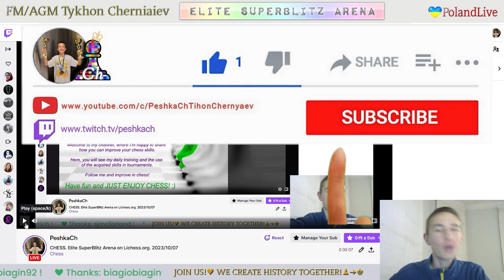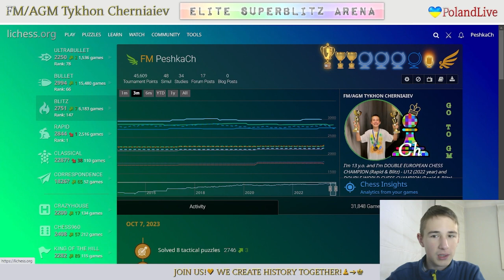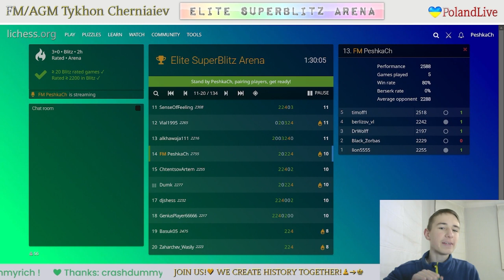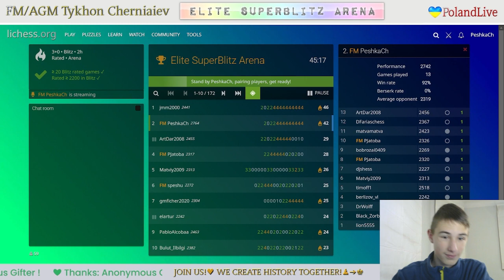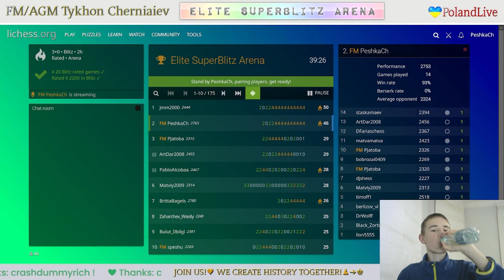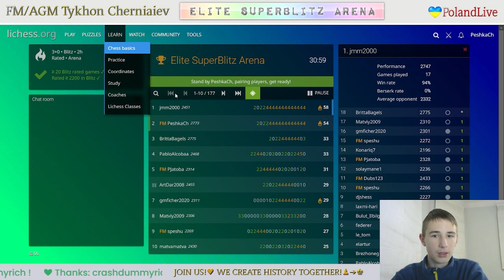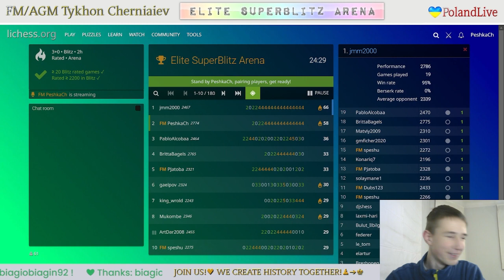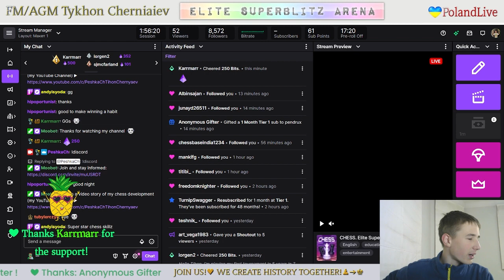CHESS. Elite SuperBlitz Arena on Lichess.org. 08/10/2023